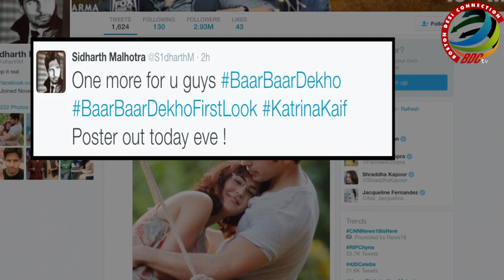1st Look Baar Baar Dekho Sidharth Malhotra And Katrina Kaif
1st Look: Baar Baar Dekho | Sidharth Malhotra & Katrina Kaif

The first look of Sidharth Malhotra and Katrina Kaif starrer 'Baar Baar Dekho' has been released. Watch here.